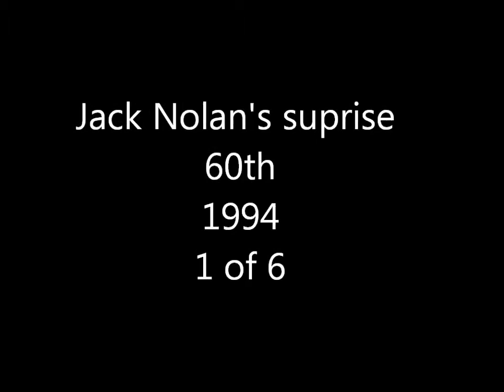Jack Nolan's suprise 60th 1994 1 of 6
Dad's suprise 60th, 1994, St Annes GAA club, 1 of 6